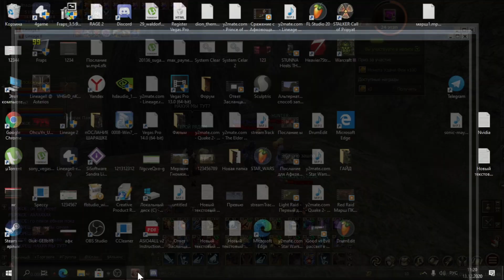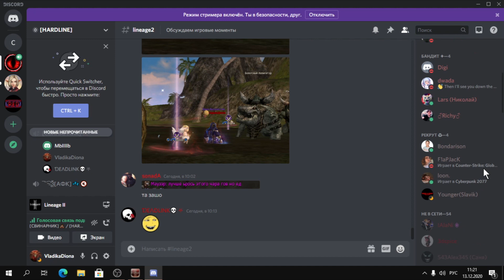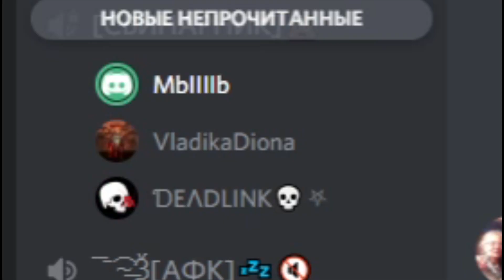Обиженная на PK свинья зашла в Discord HARDLINE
В данном фильме видна вся суть идиотов, бегающих за PK по карте: по воле Шарашки с названием собачего корма(Innova), он отвечает на вопрос - зачем они это делают, и что движет этими пустоголовыми АФКовощами. Спс